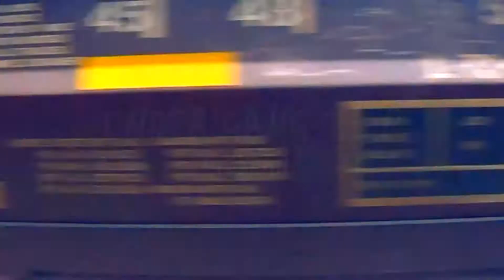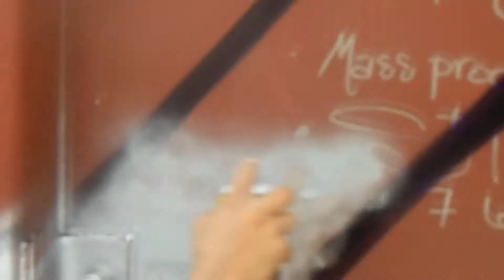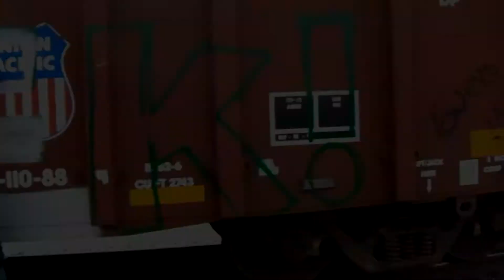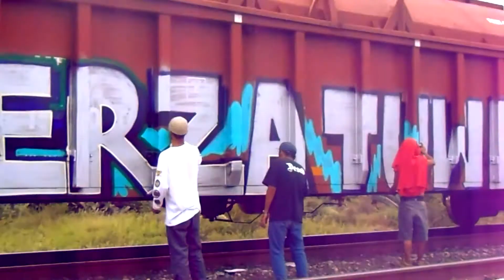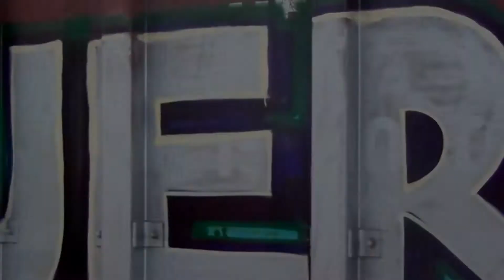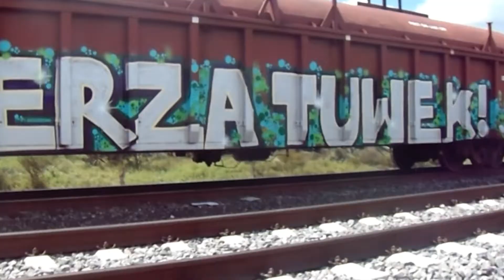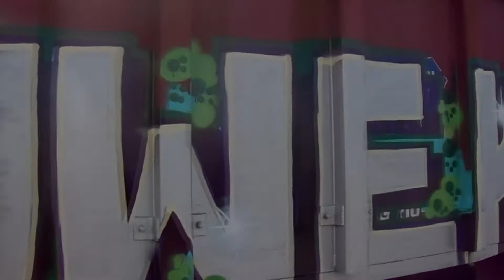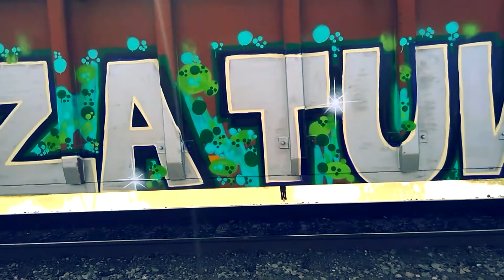FUERZA TUWEK (Reusk Facke Dasir Desed) UNDERgangSLP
Video realizado con especial dedicación a nuestro hermano TUWEK, FUERZA!!

Producido por DESED